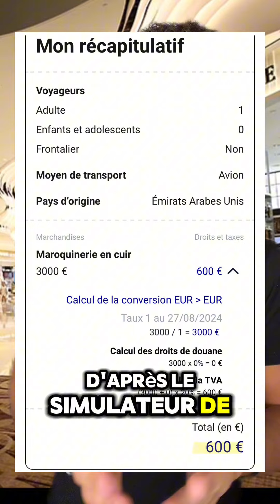Le duty free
Vous achetez un article au duty free en France avant de voyager à l'étranger ? Attention, rentrer avec cet article peut vous coûter très cher !